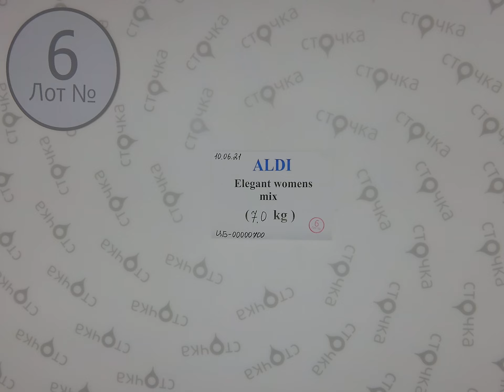ALDI ELEGANT WOMENS MIX 6,Цена за кг: 7 евро , сток одежда оптом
ALDI ELEGANT WOMENS MIX  ( Лот№6)
Женский микс (сток)
Страна: Германия
Сезон: Демисезон
Цена за кг.: 7 евро
Цена за мешок: 49 евро